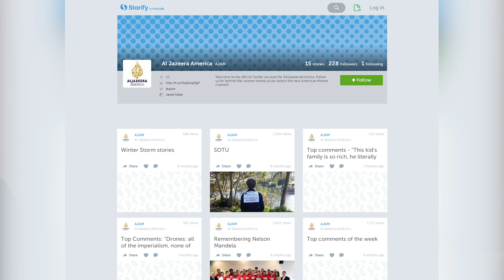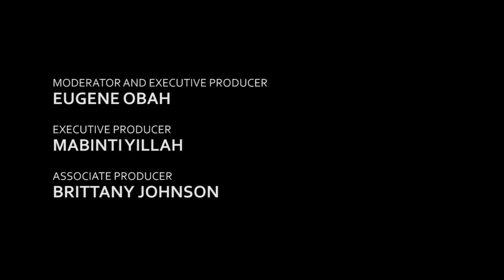The Age of Uncertainty: Improving Your Journalism Career Prospects In This Economy - 2013 Highlights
This is the highlight reel of the Fall 2013 edition of Common Sense Entertainment's highly regarded journalism career panel discussion series, THE AGE OF UNCERTAINTY: IMPROVING YOUR JOURNALISM CAREER PROSPECTS IN THIS ECONOMY.

The series, which aims to provide attendees critical insight about the journalism industry--and what it takes to land a job or an internship in a dynamic media landscape--was once again hosted at the University of Maryland inside Knight Hall, the home of the Philip Merrill College of Journalism, and held the night after the school's annual Career Fair. The panel was led by Common Sense Entertainment Vice President Eugene Obah, who is also a 2011 alumnus of the Merrill College, and featured Katie Crawford (Communications Mgr., Dye and Eskin), Christine Delargy (Executive Producer, POLITICO), Marcus Dowling (Freelance Journalist, MySpace, Complex and Medium) and Megan Pratz (Producer, Al-Jazeera America).

THE AGE OF UNCERTAINTY: IMPROVING YOUR JOURNALISM CAREER PROSPECTS IN THIS ECONOMY is a production of Common Sense Entertainment, Inc. Eugene Obah and MaBinti Yillah were the executive producers.

Like CSE on Facebook:
Facebook.com/CommonSenseEntertainment

Twitter.com/CommonSense_Ent

Common Sense Entertainment, Inc.